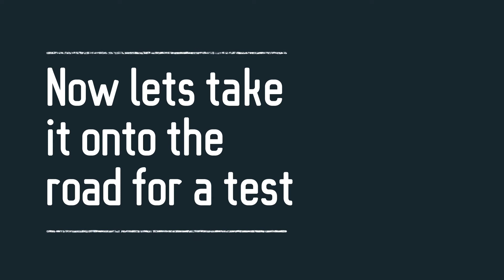Fantaseal 3 Cup Action Cam Suction Mount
The Fantaseal 3 cup action cam mount! It came in the mail today and we should check it out!...TOGETER